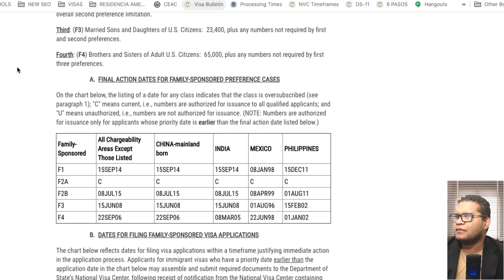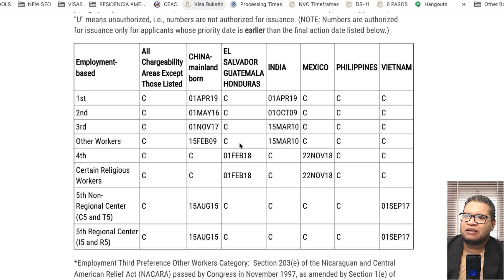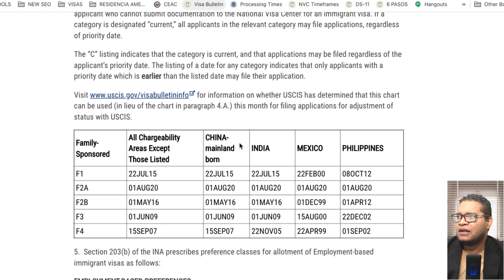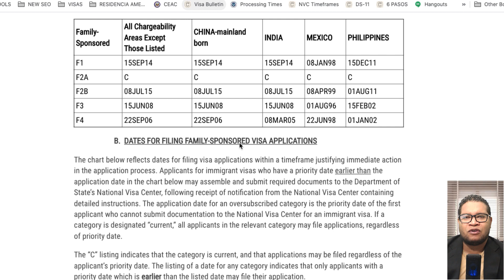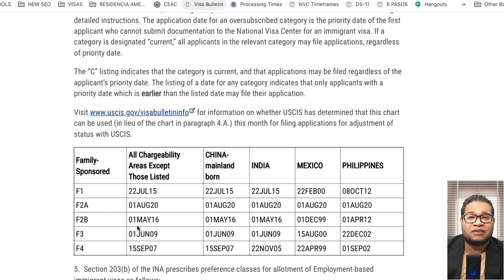Boletin de visas diciembre 2020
En este video analizamos con detalle el boletin de visas diciembre 2020.

Santo Domingo.